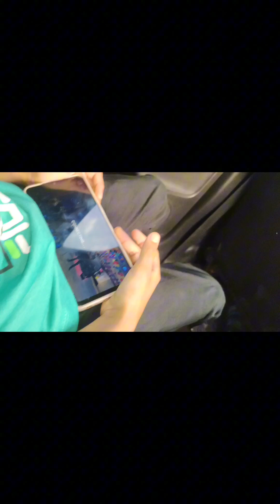Dada abbu aur dado ko milane Gaye ❤️ Islamabad to Faisalabad travel 😍azaanbhai